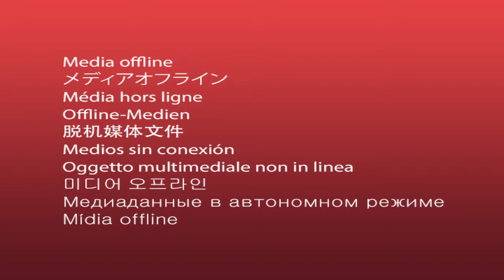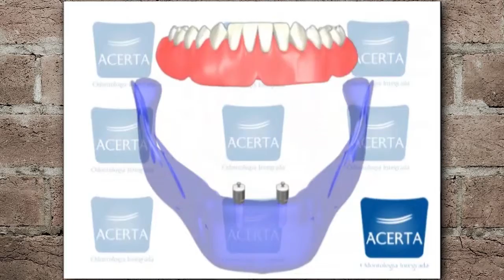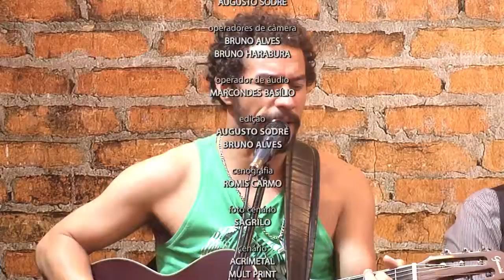Programa Bom de Papo 09/10/2015 - RENATO CASANOVA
Programa Bom de Papo Tv TRIBUNA SBT Segunda a Sexta 13:15

-Entrevistado de Hoje: Renato Casanova (Vocalista Casaca)